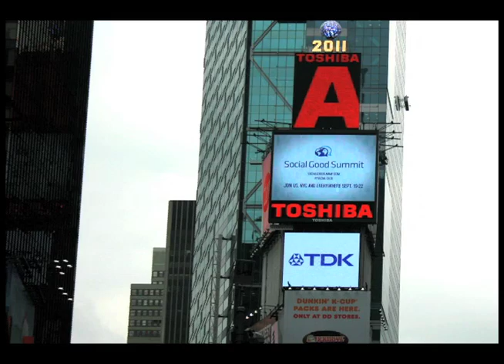Social Good Summit on Times Square, Toshiba Vision screen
Mashable, 92nd Street Y, and the United Nations Foundation present the second annual Social Good Summit. Held during UN week, the Summit is where big ideas meet new media to create innovative solutions.